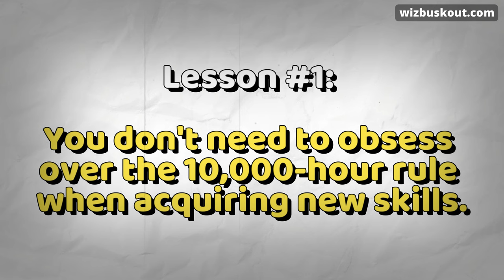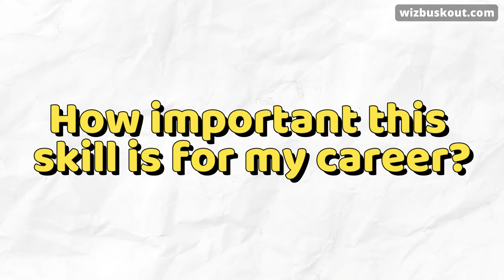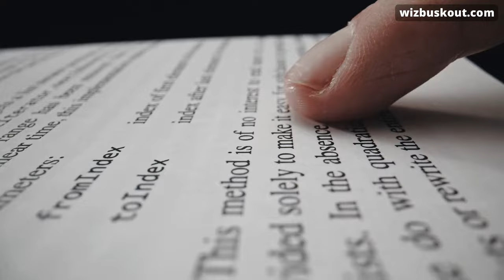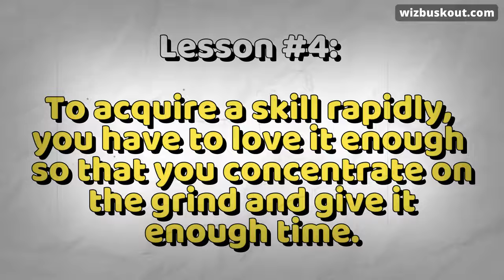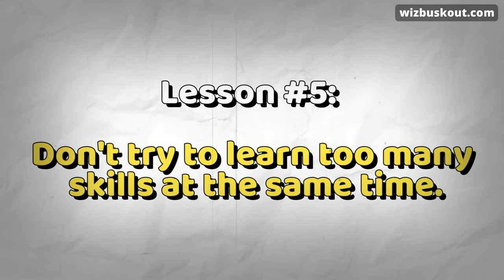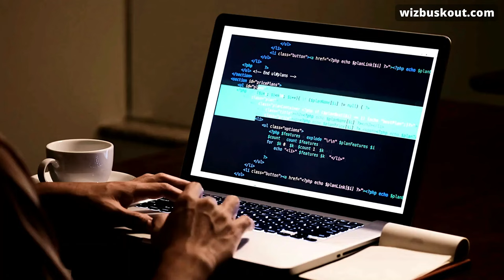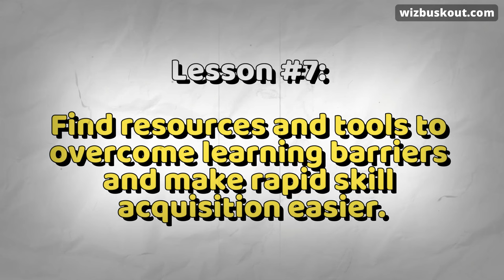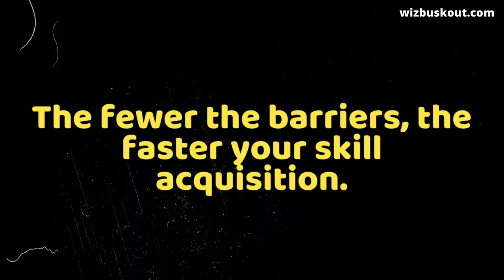The First 20 Hours Summary | Learn Anything Fast | Josh Kaufman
The book focuses on how anybody can learn skills rapidly and reach a decent performance level without needing to invest 10,000 hours with smart approach.

Read the book

JOIN NEWSLETTER

MY FAVORITE SUBSCRIPTIONS

GEARS AND TOOLS I USE

💻 Laptop (Lenovo Legion y740)
🎤 Dynamic Mic (Shure MV7)
🖰 Mouse (Logitech G402)

Read 100+ non-fiction book summaries in 15 minutes or less and digest all the key ideas without sacrificing any value.

Hi, I'm Shami Manohar, the man behind WizBuskOut.Com

I run this YouTube channel along with various voiceover artists to help people learn great ideas from books and make real education accessible to all. And thus help myself and others reach the highest potential.

Note: These book summaries are my original commentaries on the concepts discussed within the books and don't plagiarize the content from the books. I respect the work done by the authors and thereby encourage everyone to purchase and read the books summarized on this channel to get the most benefit. Book summaries must not be used to replace books.

📧 For Questions, Collaboration, or Promotion

1)This video has no negative impact.
3)It is transformative in nature.